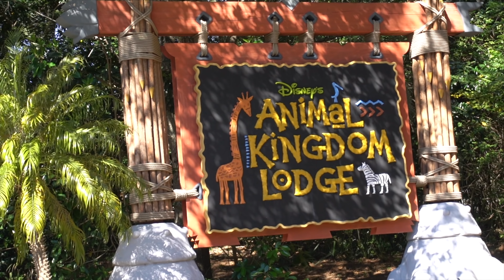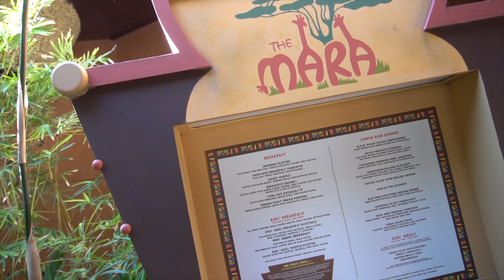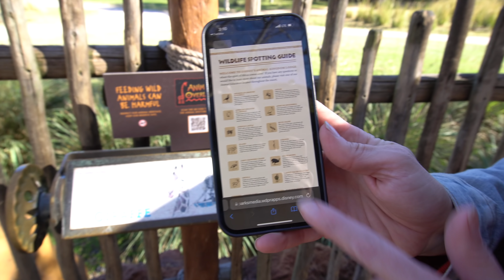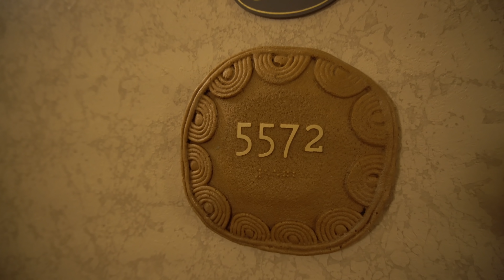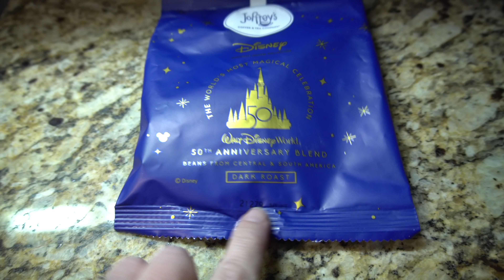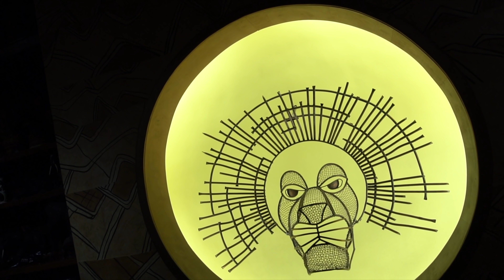Staying At Disney's Animal Kingdom Lodge | Room Tour, Animal Activities, & Dining At Sanaa Lounge!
We Check Into Disney's Animal Kingdom Lodge, help feed the animals, and dine at The Sanaa Lounge!